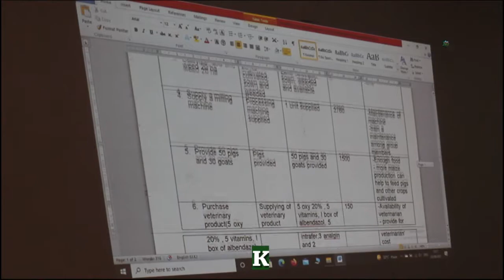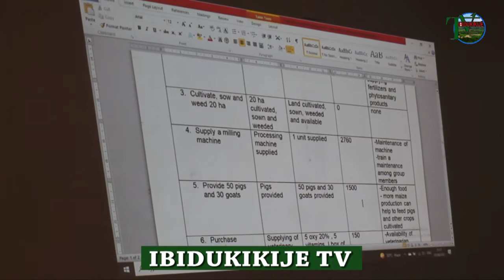ADAPTING TO CLIMATE CHANGE IN LAKE VICTORIA BASIN: CASE OF BUSONI AND GITERANYI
As part of implementing the activities of the component 3 and component 4 of the project: ''Adapting to climate change in Lake Victoria Basin'', a four day technical working session was organised from the 3rd to 6th August 2021. It took place at Gitega.